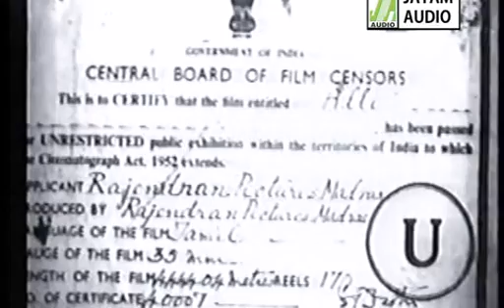Alli 1964 -- Full Movie